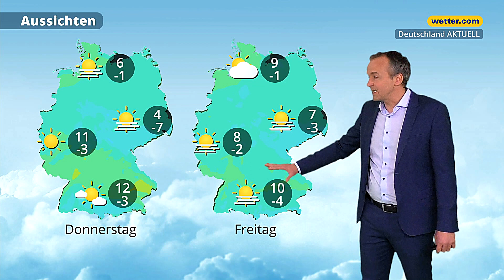3-Tage-Wetter: Sonne, Wolken, Nebel - große Wetterunterschiede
Am Mittwoch beginnt der meteorologische Frühling deutlich unterkühlt und mit Unterschieden in Deutschland. Diese zeigen sich vor allem bei der Sonnenscheindauer. Was uns zum Märzanfang noch erwartet, zeigt unser Meteorologe Georg Haas in der 3-Tage-Wettervorhersage "Deutschland AKTUELL".